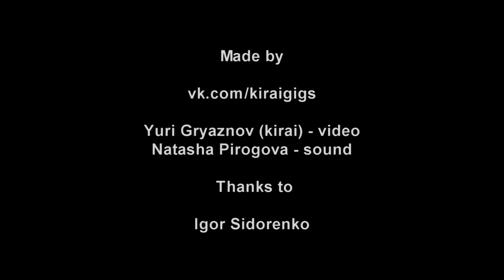Somali Yacht Club - 1 - The Sun - Live@Bingo, Kiev, Ukraine [08.06.2013]